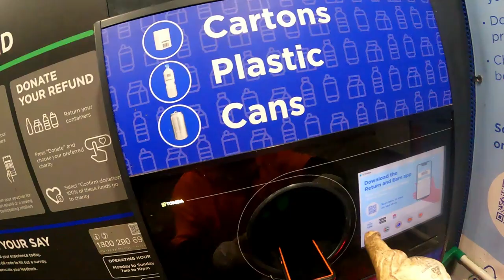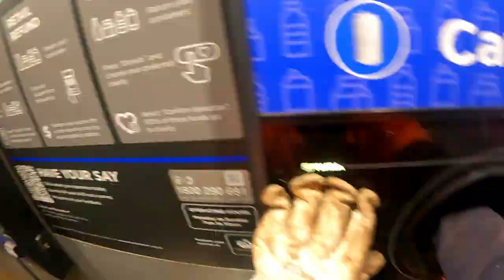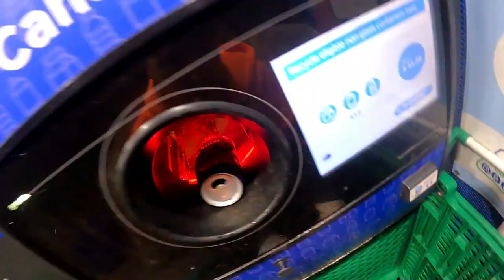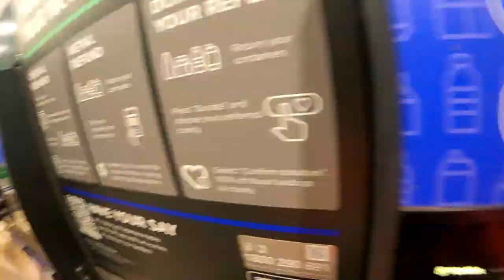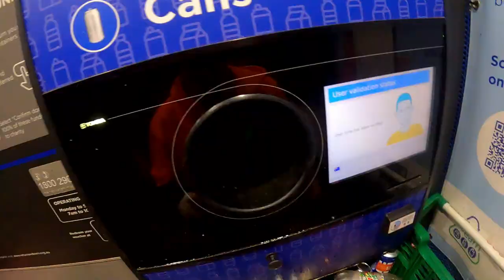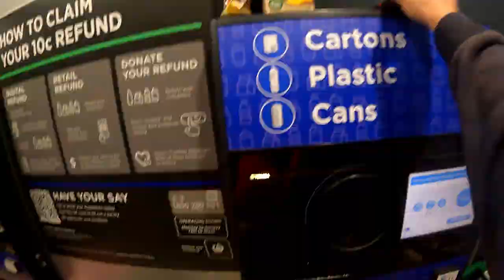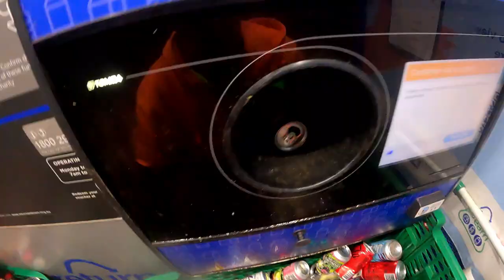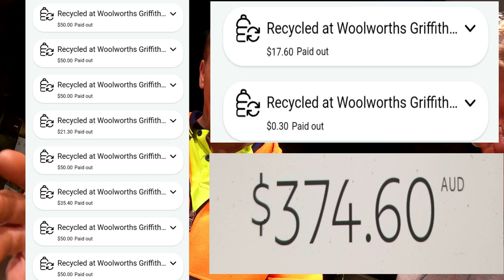So Much Aluminium Follow Up As We Cash In 3764 Units